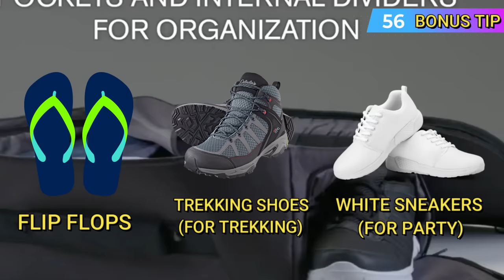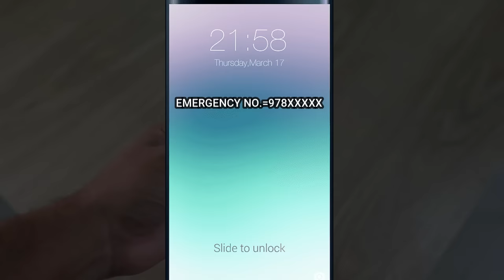How To Travel In Style And Comfort (5 TIPS) | Travel Outfits Men | Style Saiyan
BUYING LINKS
1) RUCKSACK BAG=
2) RUCKSACK BAG 2=
3) SMALL BAG=
4) SMALL BAG 2=
5) HENLEY T-SHIRT=
6) CARGO JOGGERS=
7) CARGO JOGGERS 2=
8) T-SHIRT=
9) SHORTS=
10) SHORTS 2=
11) SHIRT=
12) JOGGER JEANS=
13) CHINO JOGGERS=
14) SOCKS=
16) SLIDES=

***SHOES
RUNNING/SPORTS SHOES
1)ASIAN (BLACK SILVER)=

WHITE SNEAKERS
1) SPARX=
2) RED TAPE=
3) SPORTSTAR=

LOAFERS
1) BATA=
3)SET OF 3 LOAFERS=

FORMAL SHOES
1) BATA=
2) BATA=

BOOTS
2)LEE COOPER=
(U CAN BUY PROVOGUE,LEE COOPER BOOTS FROM FLIPKART)
CHELSEA BOOTS=

***JACKETS***
BOMBER JACKETS=
BOMBER JACKET(MAROON)=
BOMBER JACKET(BLUE)=
LEATHER JACKET=
DENIM JACKET=

***T-SHIRTS***
JOCKEY ROUND NECK BLACK T-SHIRT=
JOCKEY V-NECK WHITE T-SHIRT=
JOCKEY V-NECK RED T-SHIRT=
HIGH NECK=

***HENLEY T-SHIRTS***
HENLEY T-SHIRTS(PACK OF 3)=

***POLO T-SHIRT***
MAROON(POME.) POLO T-SHIRT=
BLACK POLO T-SHIRT=

***JEANS***
BLACK JEANS=
BLUE JEANS=
KILLER BLUE JEANS=
DARK BLUE JEANS=

***SHIRTS***
RED AND BLACK SHIRT=
WHITE SMALL PRINTS SHIRT=
BLUE SMALL PRINTS SHIRT=

JOGGERS
1) ALAN JONES=
3) FINZ=

***HOODIES***
ALAN JONES
CAMPUS SUTRA
AMAZON BRAND
QUBE BY FORT COLLINS
SCOTT INTERNATIONAL

About this video-1)  style
2)  how to travel in style and comfort
3)  how to travel in style fashion
4)  how to look good while traveling
5)  travelling outfits summer
6)  travelling outfit ideas
7)  travel outfit ideas indian men
8)  travel outfit ideas mens
9)  how to pack clothes to save space
10) how to pack clothes in luggage
11) how to pack bag for travel
12) mens travel bag essentials
13) travel essentials men
14) amazon travel essentials 2022
15) travel outfit ideas
16) how to look fresh all day naturally
17) how to pack like a pro
18) mens style 2022
19) travel style fashion
20) packing essentials for vacation
21) packing essentials for road trip
22) vacation fashion 2022
23) summer vacation outfits 2022
24) what to wear while travelling in train
25) what to wear while travelling in flight